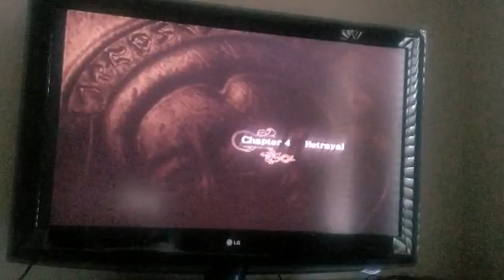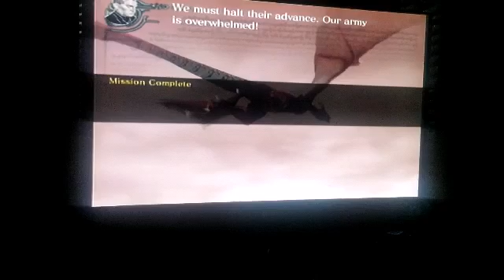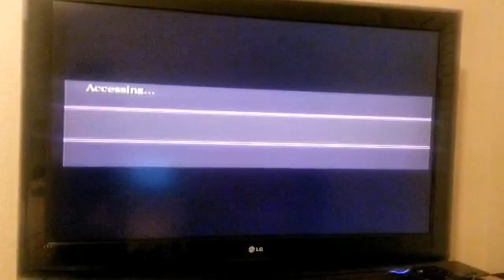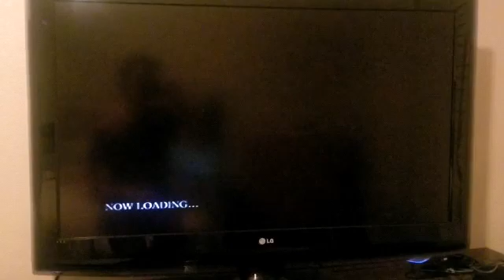Drakengard Psuedo Let's Play Part 4 - Betrayal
Much shorter chapter this time around, but that's because the majority of the cutscenes are in the beginning! The Caim VS Inuart CG cutscene is also my favorite one in the whole game! Hope you enjoy!